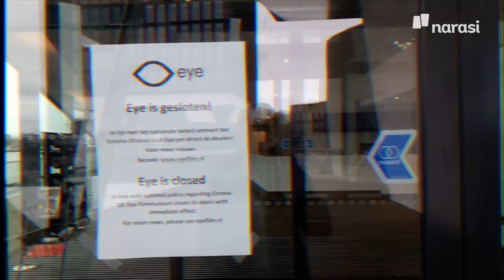Cerita Lockdown dari Pelajar Indonesia di Belanda (FULL VERSION) | Mata Mata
Negara di Benua Eropa lain yang mulai menerapkan lockdown atau karantina wilayah adalah Belanda. Namun, pemerintah Belanda tidak memberlakukan lockdown penuh. Warga di sana masih diperbolehkan keluar rumah untuk sesuatu yang sangat penting. Seperti untuk membeli kebutuhan sehari-hari. Warga diimbau untuk disiplin dalam menjalankan social distancing.

Di Amsterdam, jalanan kota dan transportasi umum terlihat sepi. Meski demikian, ada beberapa profesi yang masih masuk kerja seperti biasa dan tempat-tempat umum yang memberlakukan jam operasional normal.

Saksikan Mata Mata eps. [Cerita Lockdown dari Pelajar Indonesia di Belanda] serta episode lainnya di

(Narasi)